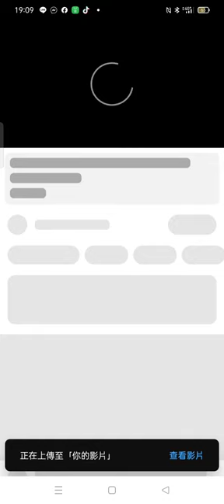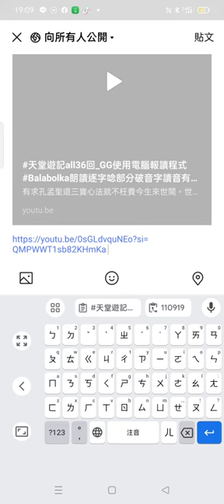Record 2024 03 08#分享#網路學習紀錄